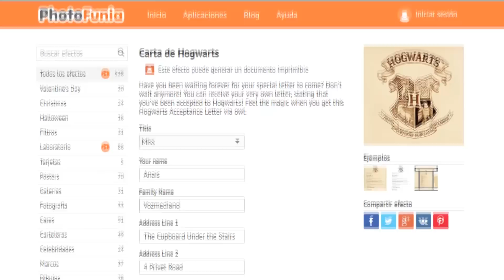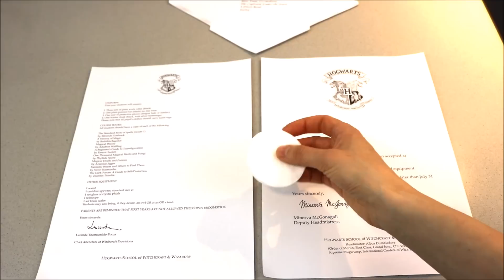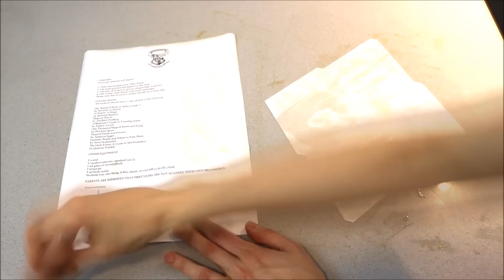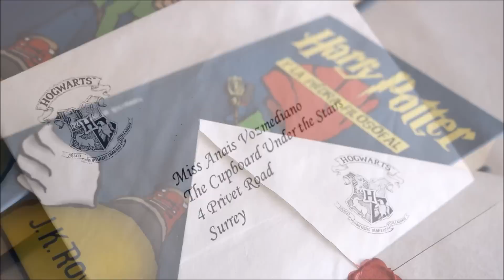Imprime tu Carta para Hogwarts ⚡️ I Craftabulous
Imrpime tu carta de aceptación a la escuela de magia y hechicería de Hogwarts en el siguiente